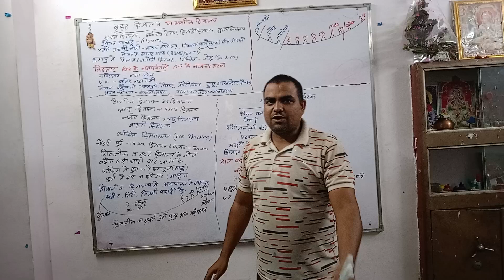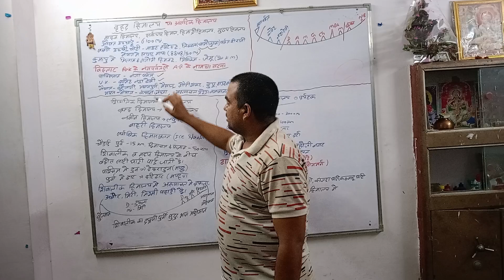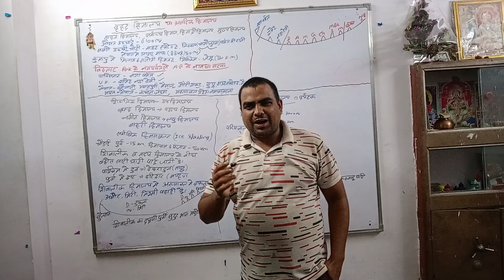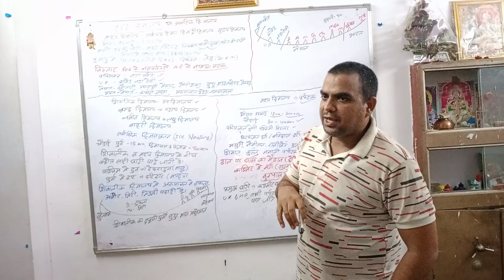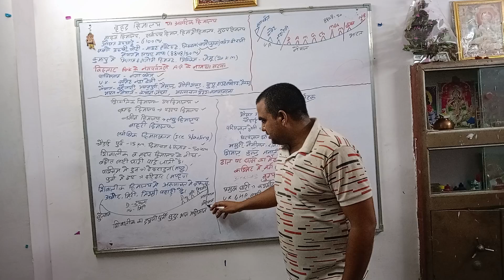Indian geography Himalaya ke bare mein